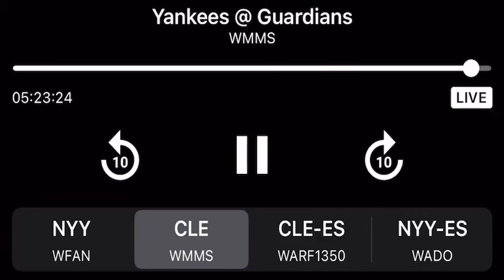Cleveland Guardians Radio Call of David Fry's TOWERING HOME RUN v. Yankees in Game #3 of the ALCS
This call was courtesy of the Tom Hamilton who excitingly called both of the greatest baseball home runs in ALCS HISTORY SHOCKING THE NEW YORK YANKEES on October 17, 2024. These two home runs, one by David Fry and the other by a man they dub BIG CHRISTMAS in the city of Cleveland brought that town back to life as we move on to Game #4 of the 2024 ALCS.

(via STAA [Sportscasters Talent Agency of America] on X/Twitter)